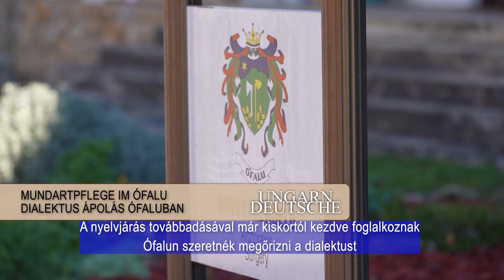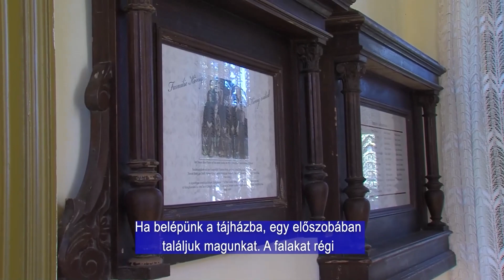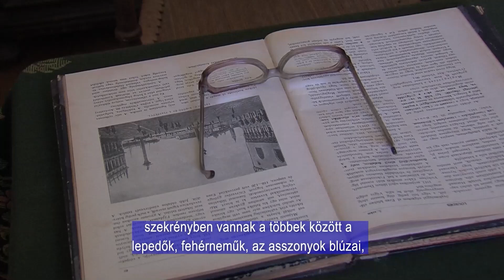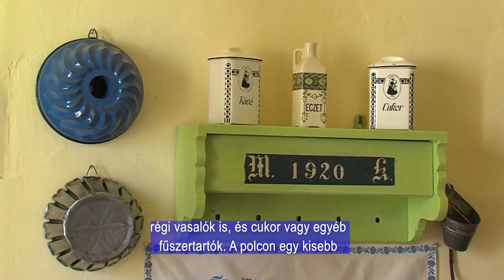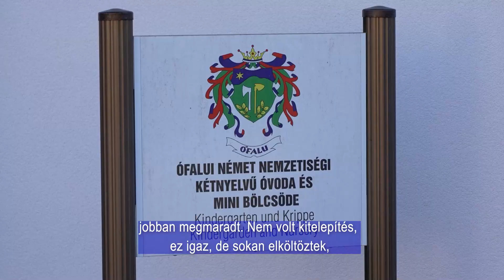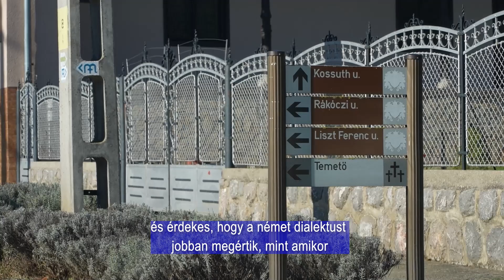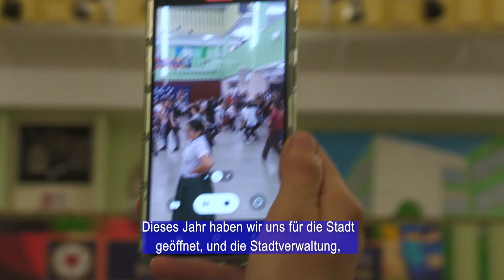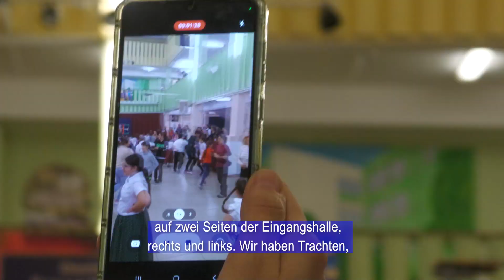Ungarndeutsche - 2023.11.16.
Tartalom:
- Einblicke in den Alltag der Deutschen - Renoviertes Heimatsmuseum in Bohl / Betekintést nyerhetünk a németek hétköznapjaiba – Felújított tájház Bólyban
- Dialektübertragung von Kindheit an - Sie wollen den Mundart in Ófalun erhalten / A nyelvjárás továbbadásával már kiskortól kezdve foglalkoznak - Ófalun szeretnék megőrizni a dialektust
- Pflege der deutschen Musikkultur - Mondschein-Chor singt seit 45 Jahren schwäbische Lieder in Sechsard / A német zenei kultúra ápolása – már 45 éve foglalkozik sváb dalokkal a Mondschein Kórus Szekszárdon
- Laternen beleuchteten die Aula der Schule - Martinsfeier in der evangelischen Schule von Dombóvár/Lámpások világították meg az iskola auláját – Márton-napi ünnepség a Dombóvári Evangélikus Iskolában